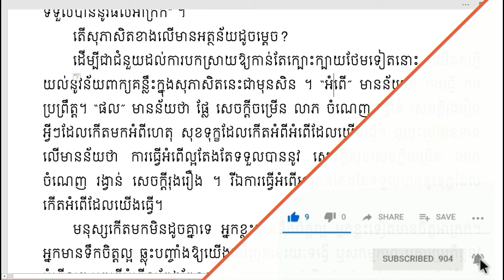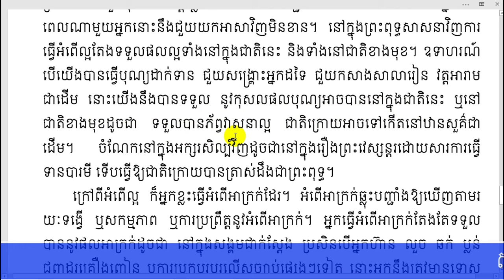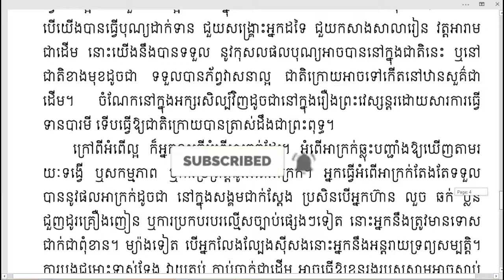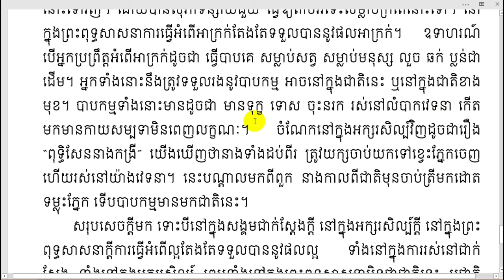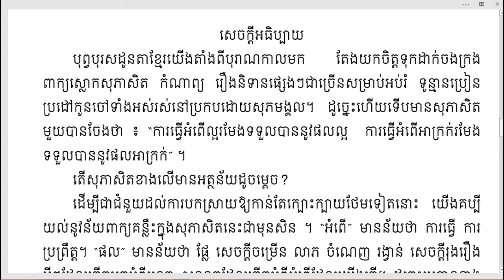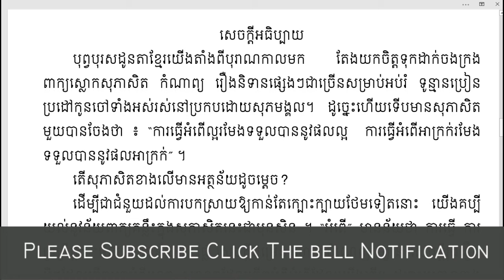សេចក្តីអធិប្បាយ៖"ការធ្វើអំពើល្អរមែងទទួលផលល្អ ការធ្វើអំពើអាក្រក់រមែងទទួលផលអាក្រក់", ភាគ២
🙏សួស្តីបងប្អូនទាំងអស់គ្នា!! នេះគឺជាVideo ដែលស្តីអំពីការបកស្រាយ មេរៀនតែងសេចក្តីបែបសុភាសិតខ្មែរយើង សេចក្តីអធិប្បាយ៖"ការធ្វើអំពើល្អរមែងទទួលផលល្អ ការធ្វើអំពើអាក្រក់រមែងទទួលផលអាក្រក់", ភាគ២ដោយធ្វើ
ការបកស្រាយដោយ Channel Khmer_Literature អក្សរសាស្ត្រខ្មែ ហើយនៅមានVideoជាច្រើនទៀតដែលអ្នកទាំងអស់គ្នាអាចចូលសិក្សា
បានតាម Links ដូចខាងក្រោម៖
➡️នៅ​មានវីដេអូជាច្រើនទៀត.
    ✌ Channeនេះមានបំណងចង់ចូលរួមផ្សព្វផ្សាយការចែករំលែកនូ
វចំណេះដឹងផ្នែកអក្សរសាស្រ្តខ្មែរ ដែលវាមានសារៈប្រយោជន៍ច្រើនណាស់
សម្រាប់យើងដែលជាកូនខ្មែរ ជាអ្នកសិក្សា ដើម្បីជាជំនួយ ជាគំនិតដាស់តឿន ជាថ្នំាសម្រាប់ជំនួយដល់ចំងល់បងប្អូនក៏ដូចជាអ្នកសិក្សា ហើយប្រសិនបើខុសឆ្គងត្រង់ណាមិនសមរម្យសូមអធ្យាស្រ័យផង សូមអរគុណ!!!🙏🙏🙏
សុភាសិតខ្មែរ pdf,
ពាក្យ សុភាសិត ខ្មែរ,
កម្រងសុភាសិតខ្មែរ,
សៀវភៅសុភាសិតខ្មែរ,
ប្រជុំសុភាសិតខ្មែរ,
ប្រមូលសុភាសិតខ្មែរ,
សុភាសិត pdf,
និយមន័យសុភាសិត,
តែងសេចក្តីថ្នាក់ទី9,
តែងសេចក្តីប្រៀបធៀប,
តែងសេចក្តីថ្នាក់ទី12,
តែងសេចក្តីថ្នាក់ទី7,
តែងសេចក្តីបែបអក្សរសិល្ប៍,
តែងសេចក្តីបែបពន្យល់សុភាសិត,
តែងសេចក្តី ពន្យល់,
តែងសេចក្តី ភាសាខ្មែរ ប្រៀបធៀប,